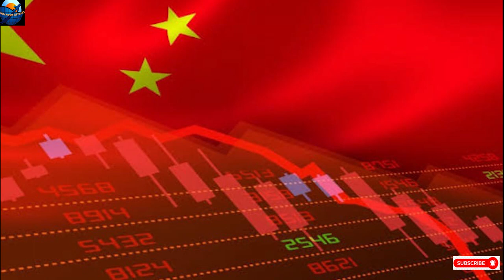चीन के बर्बादी के दिनों की शुरुआत हुई